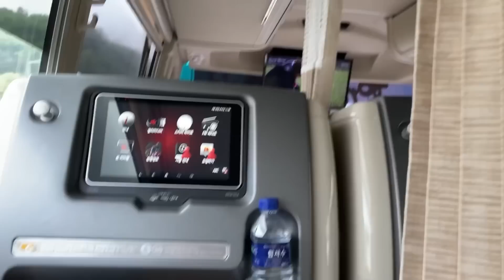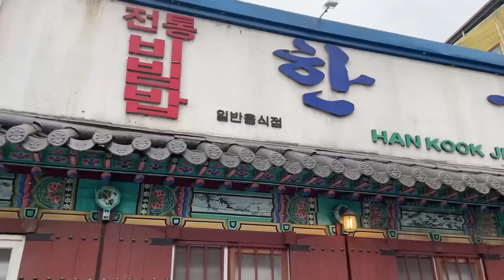South Korea Travel Vlog😍: Foodie Weekend Trip to Jeonju Hanok Village🥳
Cubies😍 Travel with me to South Korea’s beautiful Jeonju Hanok Village🥰 enjoy the Vlog 💕